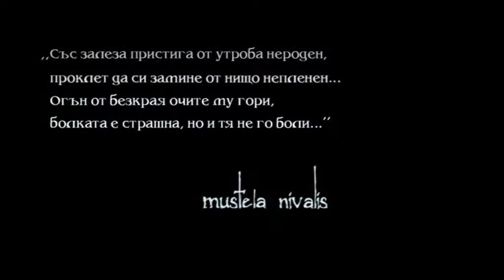Mustela Nivalis, The Movie - Part 1